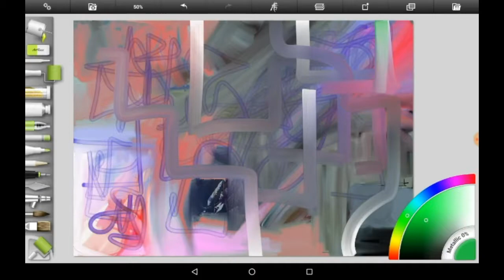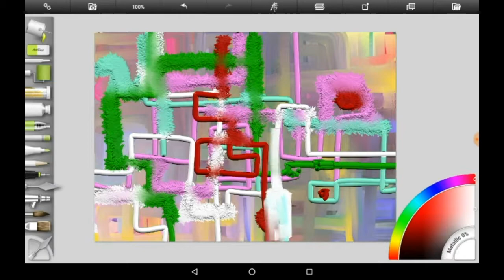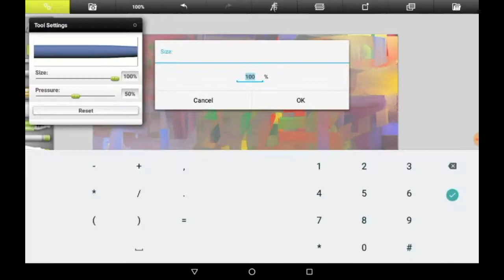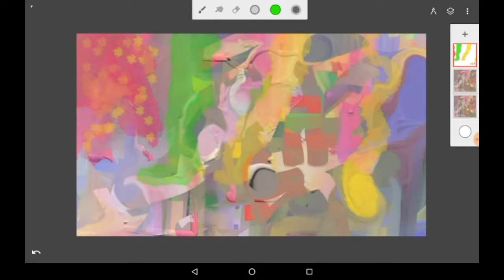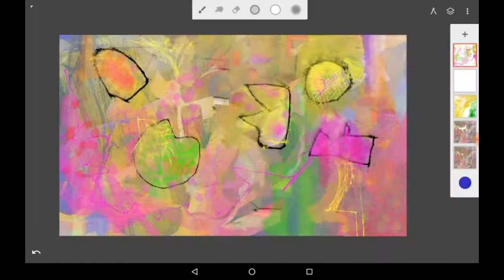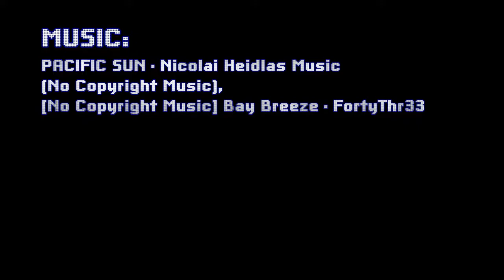JUST WALK UP(C2017)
(2017), digital, photo shop, infinite painter, art rage
prints in many sizes and on many
supports available $ 25 - 125 Cdn,